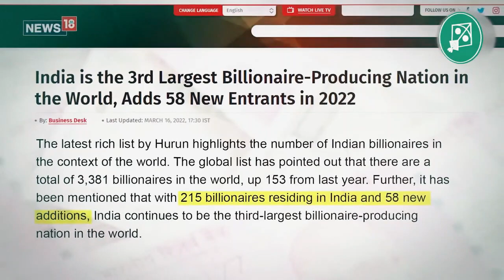hamesha awam ke haq aur insaaf ke liye ek mazboot awaaz